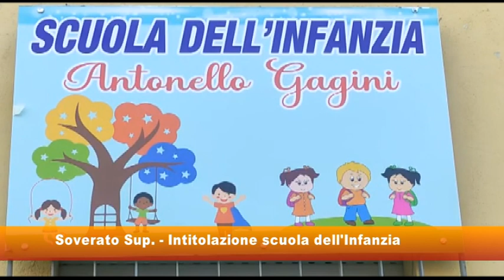Intitolazione scuola dell'infanzia a Soverato Superiore